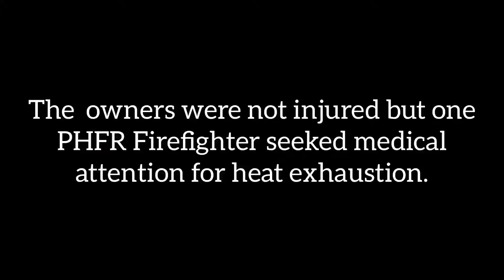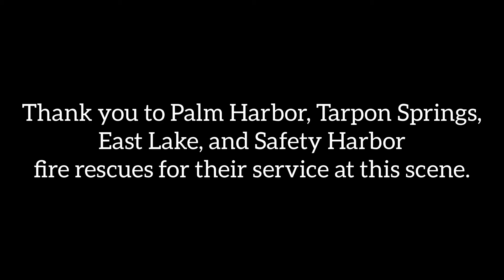Onscene Ep.2: Structure Fire In Northern Palm Harbor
Thank you to all first responders out there!

Companies onscene:

Palm Harbor Fire Rescue:
T67, E68, E66, E65, S65, ME65, D65, PH400, and PH600

Tarpon Springs Fire Rescue:
P69, D69 (Command)

Safety Harbor Fire Rescue:
T53

East Lake Fire Rescue:
D57

Sunstar EMS (SSEMS), Pinellas County Sheriffs Office (PCSO), and Duke Energy also responded.